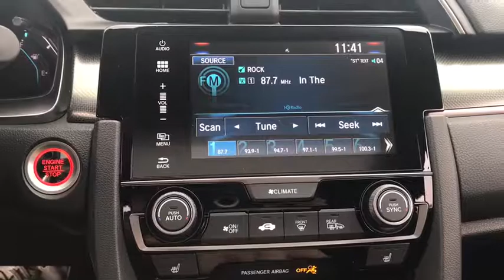2018 Honda Civic Hatchback near me Elmhurst, Itasca, Lombard, Hinsdale, Carol Stream, IL 82221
Lunar Silver Metallic New 2018 Honda Civic Hatchback available near me in Elmhurst, Illinois at Honda on Grand. Servicing the Itasca, Lombard, Hinsdale, Carol Stream, IL area.
2018 Honda Civic Hatchback EX - Stock#: 82221 - VIN#: SHHFK7H52JU237958